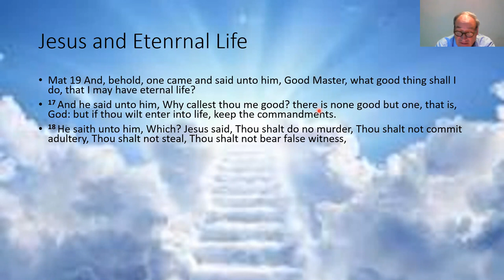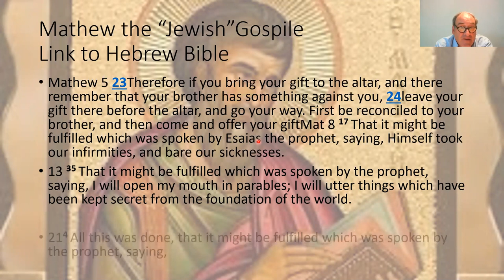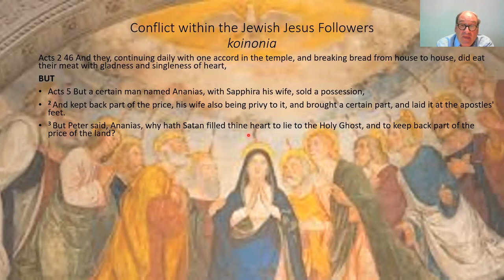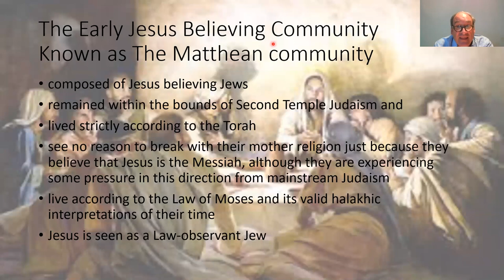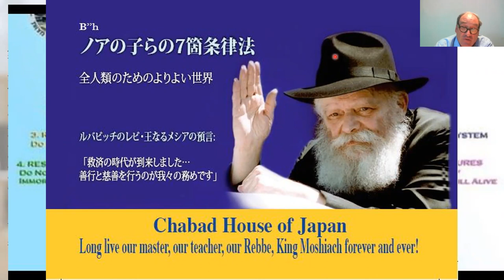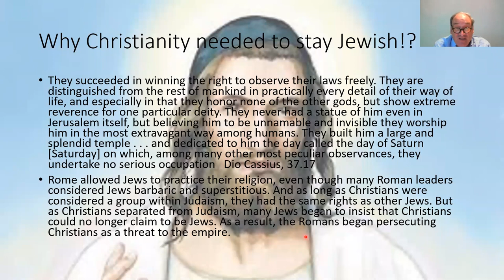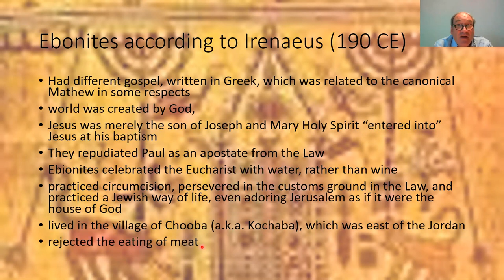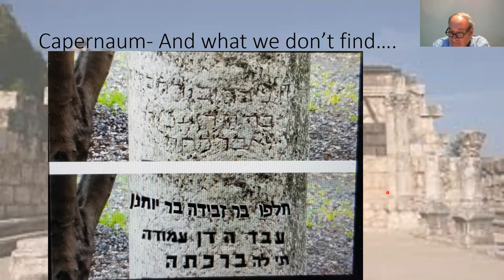When Christians were Jews, with Joel Weinberg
When Christians were Jews, were early Christians Jews?

We will dive into early Christianity at a time when the early followers of Jesus were Torah observing Jews. We will follow the establishment of two groups – Jews and Gentile – who were united (or not) in their belief in Jesus and His messages. When did the Jewish believers in Jesus cease to exist and did they stay part of the greater Church?

We will visit the theological, historical and archaeological sources relating to this overlooked phenomenon and examine as to whether or not it has any connection to Messianic Judaism today.

Joel D. Weinberg is a Rabbinical Jew who is dedicated to teaching the New Testament to Jews and Judaism to Christians. He is well trained in Biblical interpretations, Theology, and Middle Eastern affairs (MA from Hebrew University - Jerusalem). He was a guest lecturer on the topic of Judaism at Lund University (Sweden), Harvard University (USA), University of Oxford (UK) and many other renowned universities around the world.

Worldwide Christian Travel is a family operated company and have been perfecting organising group tours and pilgrimages from the UK for churches and other organisations for over 50 years, bringing the Bible to life in Holy destinations throughout the world.

GGC - George Garabedian Co., an internationally renowned pioneer and leader in the Christian travel market for over 90 years.
We’re a family-owned business with a single specialty – providing personalized faith-based journeys in the Holy Land to Catholics, Protestants, and Christians of every denomination. We approach all our programs as biblical adventures that celebrate the life of Jesus, using the countless holy sites unique to this land as a backdrop to inspire our clients in their quest for spiritual growth.